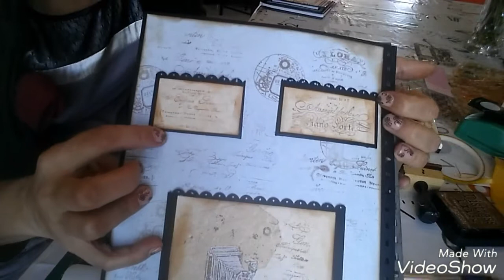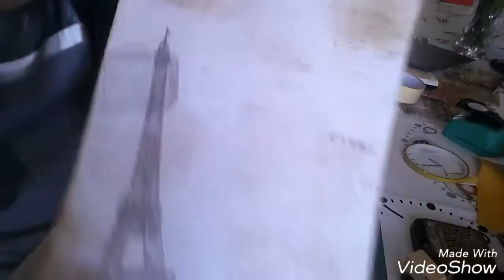Tutoriel agenda paris partie 5😆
Bonjour à tous bienvenue sur ma chaîne l'atelier de Joëlle 31 aujourd'hui je vous propose un nouveau tutoriel agenda thème paris vintage 😆 partie 5 😆